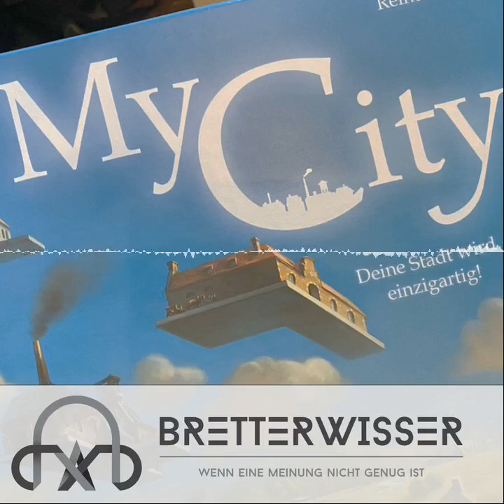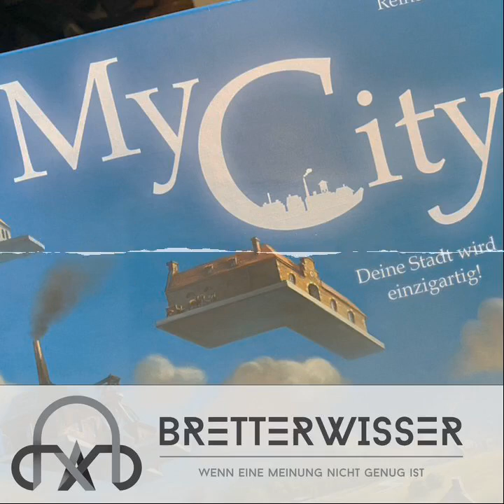BW321 - My City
Chapters:
00:00:00 Intro
00:00:13 Begrüßung
00:04:47 Was ist My City?
00:11:11 Struktur
00:21:19 Variante ohne Legacy
00:24:20 SPOILER! - Kapitel 1
00:30:46 Kapitel 2
00:35:59 Wie lange dauert eine Partie?
00:37:17 Kapitel 3
00:39:42 Kapitel 4
00:41:53 Kapitel 5
00:43:51 Kapitel 6
00:45:28 Kapitel 7
00:47:16 Kapitel 8
00:48:43 Die Endwertung
00:50:29 Zuviel Neues?
01:00:56 Kleines Fazit
01:03:02 Nutzt die freie Zeit
01:07:55 Wie sehen kommende Veranstaltungen aus?
01:09:22
01:10:11 Outro